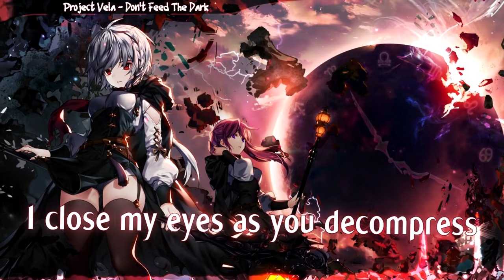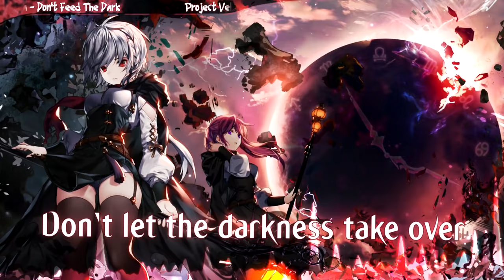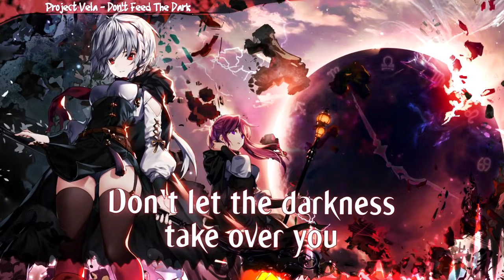Nightcore - Don't Feed The Dark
Project Vela - Don't Feed The Dark